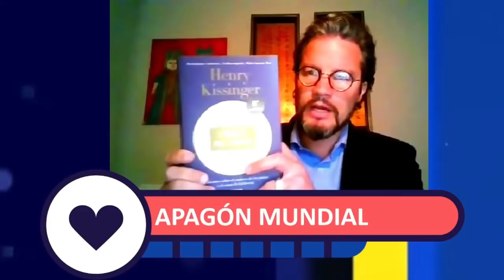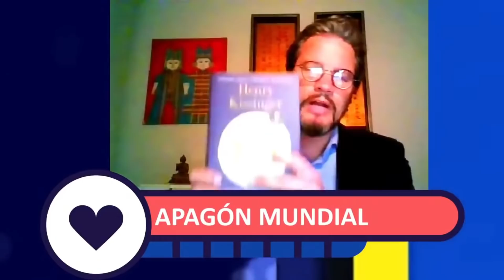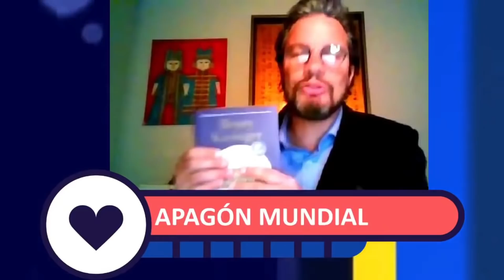EL NUEVO ORDEN MUNDIAL APAGA EL MUNDO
Cristián Contreras Radovic, Doc Files, en el programa Late Positivo conducido por Yerko Ávalos, lunes 4 de octubre del Nuevo Año 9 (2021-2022).